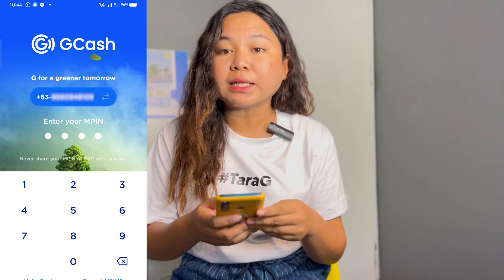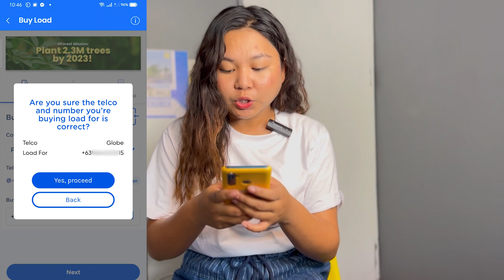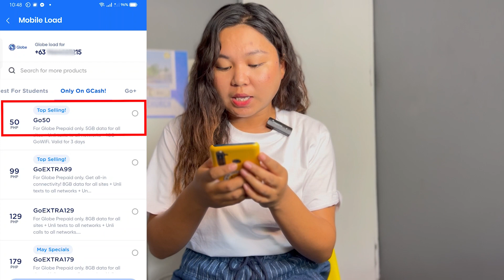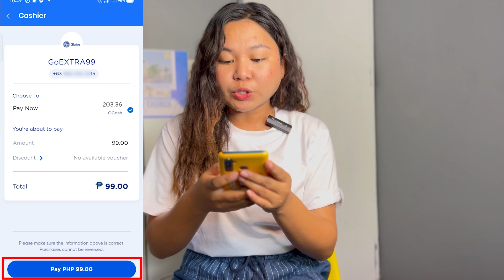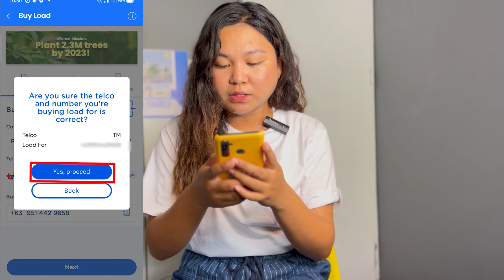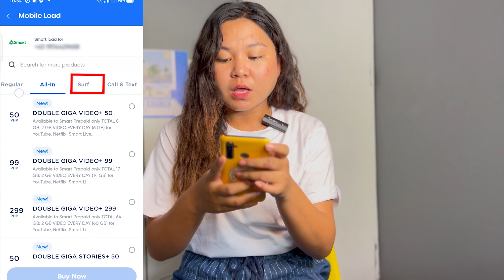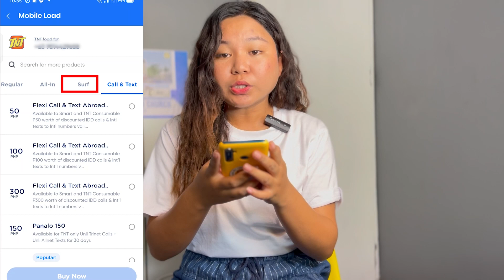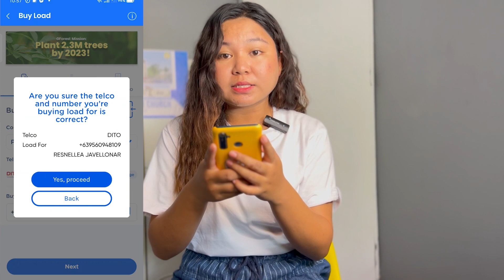PAANO BUMILI NG LOAD SA GCASH | How to Purchase load using Gcash 2023